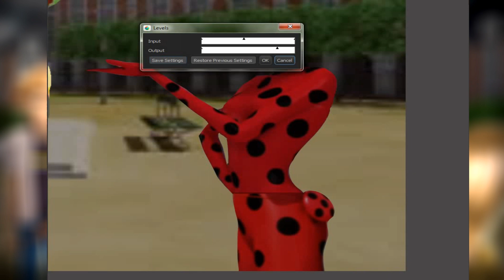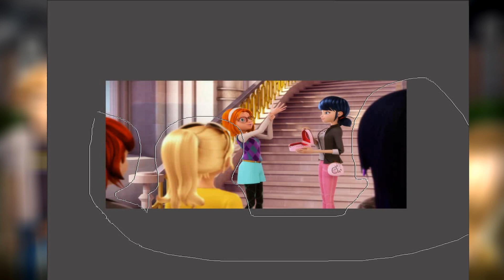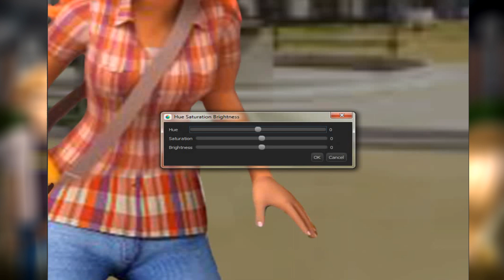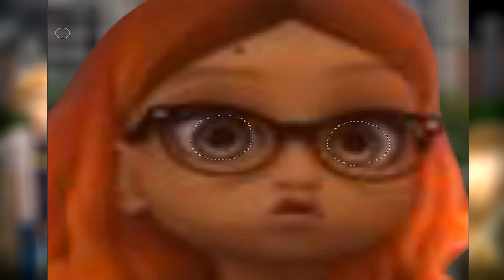Miraculous ladybug speededit:YOU LOSE LILA!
Hello!
Programs:
S T A Y    A T    H O M E !